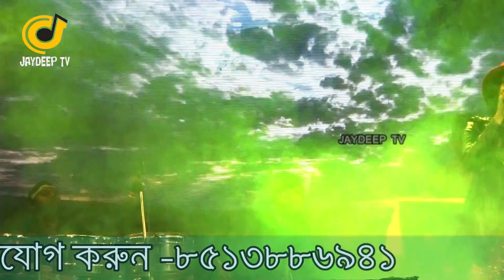বাংলা আমার সরষে ইলিশ Bangala Amar Sorshe illish Payel Live 2020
Jaydeep Tv